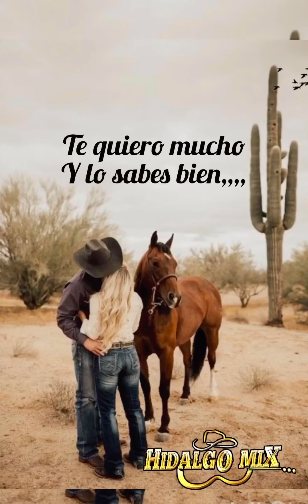Auténticos de hidalgo